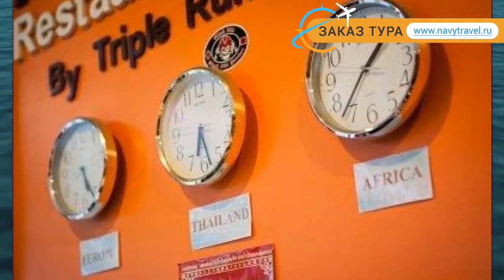TRIPLE RUND PLACE 2* Таиланд Пхукет обзор – отель ТРИПЛЕ РУНД ПЛЕЙС 2* Пхукет видео обзор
Хотите отдохнуть и ищете туры, Таиланд – отличное место для отдыха. Посмотрите видео «TRIPLE RUND PLACE 2* Таиланд Пхукет обзор – отель ТРИПЛЕ РУНД ПЛЕЙС 2* Пхукет видео обзор» и поймите подходит ли Вам отель ТРИПЛЕ РУНД ПЛЕЙС 2* Пхукет, который Вы можете забронировать по ссылке
Так же отель TRIPLE RUND PLACE 2* иногда называют гостиница TRIPLE RUND PLACE 2* Таиланд или гостиница ТРИПЛЕ РУНД ПЛЕЙС 2* Пхукет.
Какие услуги в TRIPLE RUND PLACE 2* Таиланд Пхукет бесплатны, а за какие необходимо платить отдельно.
В каком году был построен отель ТРИПЛЕ РУНД ПЛЕЙС 2* Пхукет, производилась ли реконструкция или ремонт и в каком году.